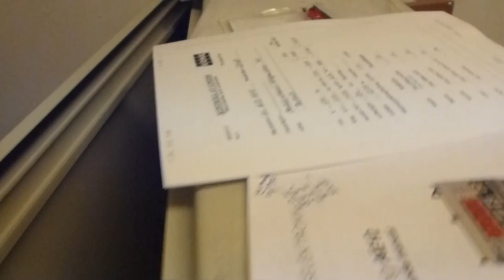Machine room tour of the Big ASEA Traction elevator, KONE Mod. @ Heden 128, Bollnäs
They adding Innerdoors and do other accessbility for this elevator. In the meantime, we made a machine room tour of it.